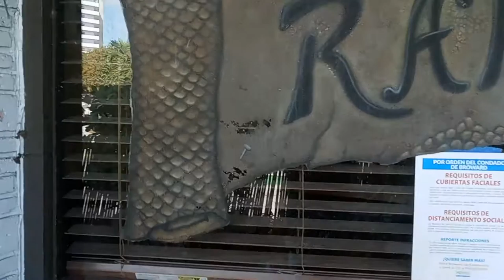Airbrush on a glass...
Airbrush on a glass ,createx acrylics over clear prime, whid a coat of polyurethane...
10 years later.
was painedt on 2011
By .Anibal Fernandez